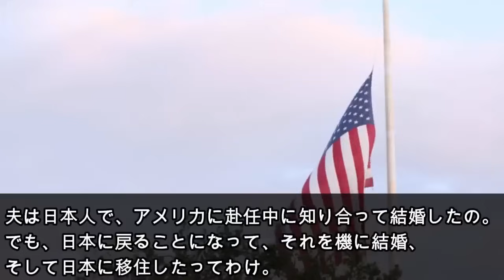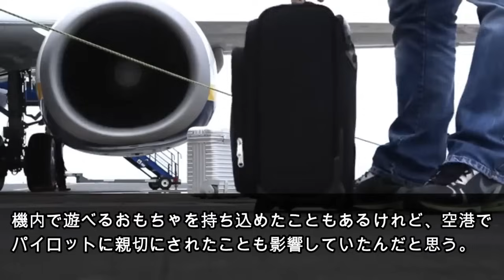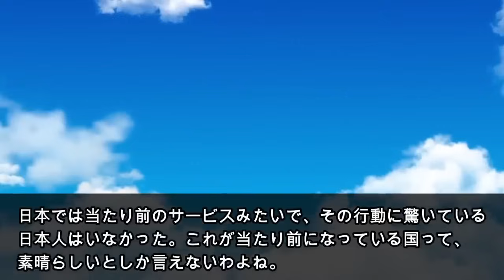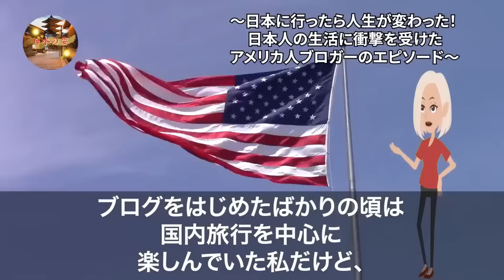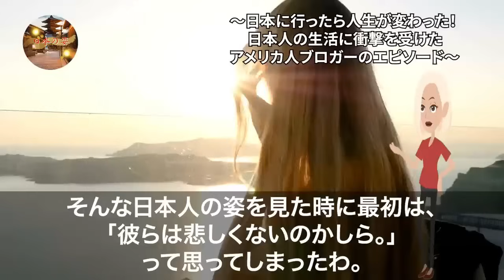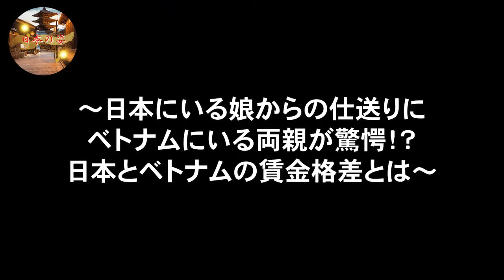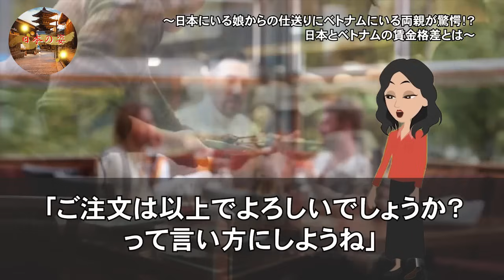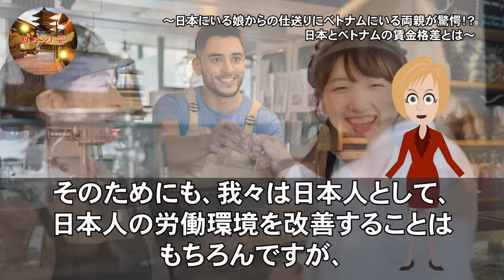【総集編】米国人親子が赤ちゃん連れで日本のエアラインを利用した結果…日本の空港の映像で日本の素晴らしさが浮き彫りに！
■フリー素材
動画：Pixabay（フリー動画）